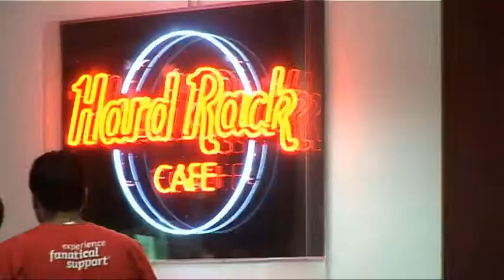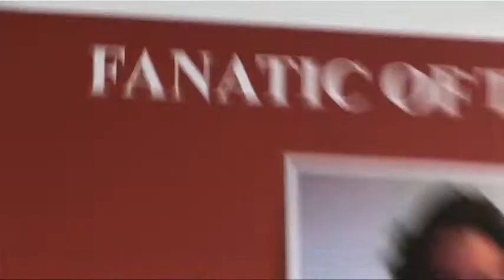Rackspace Culture Film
Rackspace are the world leaders in managed hosting, and their company culture is pretty special too.